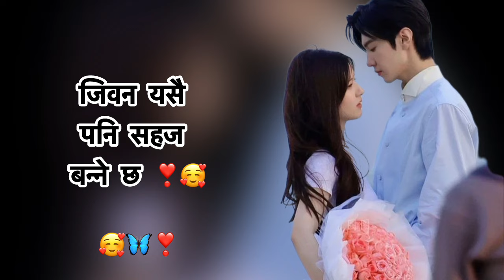Maile roje ko sirf timi hau 🥰❣️| Love Status Shayari 🌸🌹| KarunaMgr